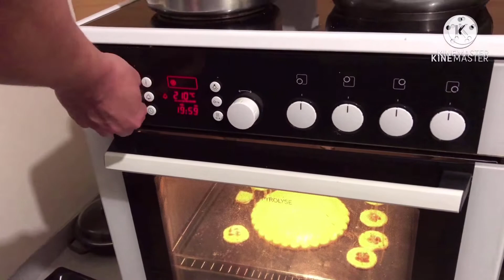Pithiviers/galette de roi/Yonten/Tibetan baker